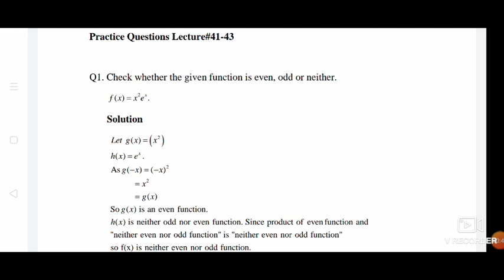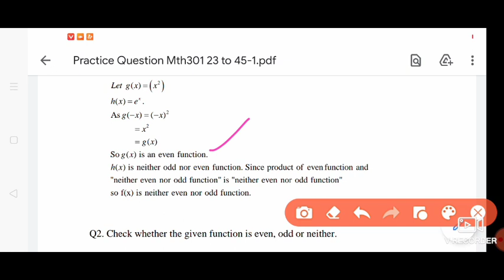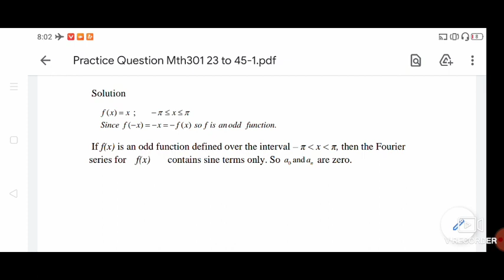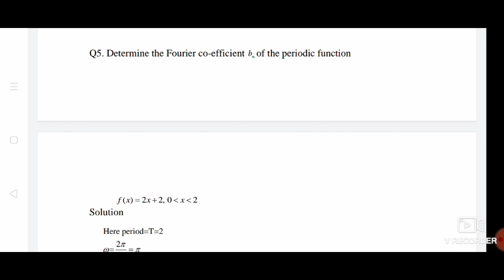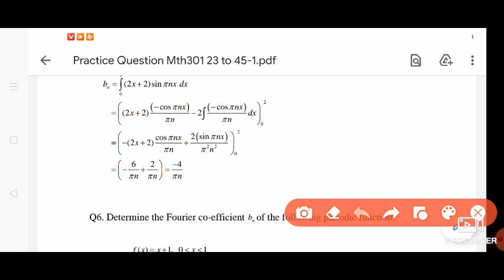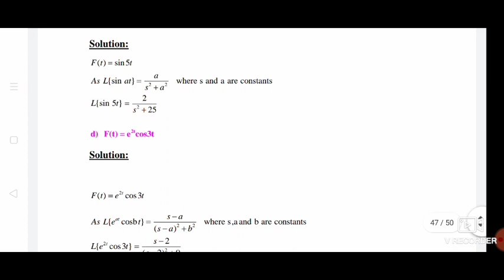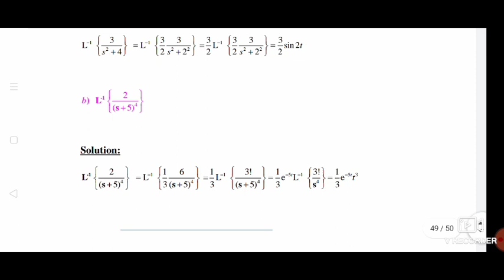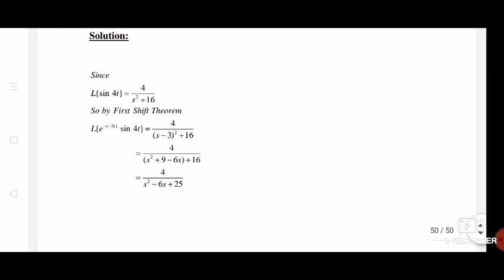MTH301 Practice Questions Lecture 41 to 45 (Full Concept)